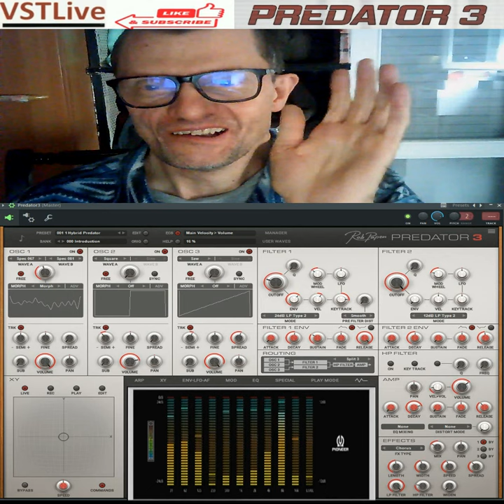Giovanni Predator ( Vst live Predator 3 live )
per youtube ho pubblicato il video anche su tik tok

vst usato per composizione   ( Vst live Predator 3 live )
nome del brano Giovanni Predator